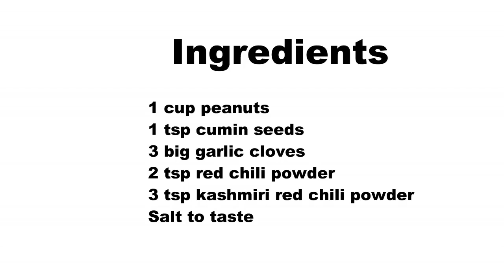peanut garlic chutney I Vada Pav chutney recipe I roshniscusiine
peanut से ऐसी चटकदार चटनी ओ भी मिनोटों मैं/peanut garlic chutney/मुंबईची वडापाव चटणी/roshniscusiine

This is a famous Maharashtrian chuntey…well goes with roti, chapathi. When we aware in Pune, we tasted this first time…later I got to know it is so easy to prepare. These chutney, pickles always adds a flavour to the food…increase the taste level. So lets get started...

 Ingredients Required

1 cup peanuts
1 tsp cumin seeds
3 big garlic cloves
2 tsp red chili powder
3 tsp kashmiri red chili powder

Procedure

Dry roast the peanuts in low flame for 10 min,sauté in between.
Now add all the rest ingredients to the roasted peanuts.
Make it cool down and peel the skin of peanutsby rubbing with hands.
Grind to a coarse powder,give a pulse or whip it 3 to 4 times.
In between mix it with a spoon.
Store in an air tight container.
Serve with roti,chapathi…

Notes

Don’t grind it continuously otherwise oil looses out from peanuts.
I have used kashmiri red chili powder to give a colour and reduce the amount of chili.
Peel the skin of roasted peanuts and then grind…it is more tasty.

Segdalu...

Dahi Baingan

Chhena Poda

Mysore Bonda

Aloo Naan

Idli

Khira Saku

Pakudi

Sev

Chekkalu

roti

Chanadal Vada

Khasta Kachori

Baby Potato

Tondli Fry

Uppindi

Naan

Butter

Rava Dosa